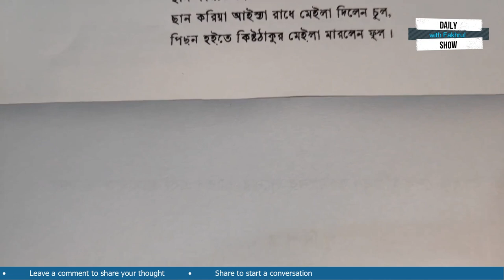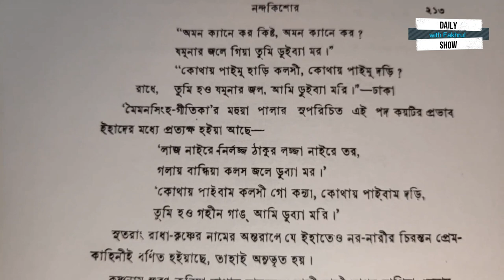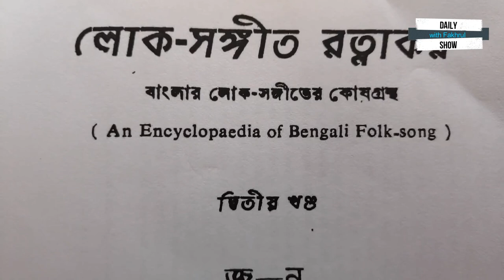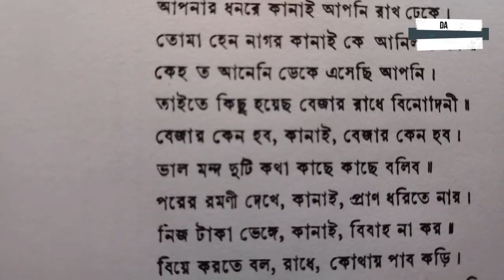Ep 207 | চঞ্চল, শাওন, সরলপুর ও "যুবতী রাধে" গান বিতর্ক